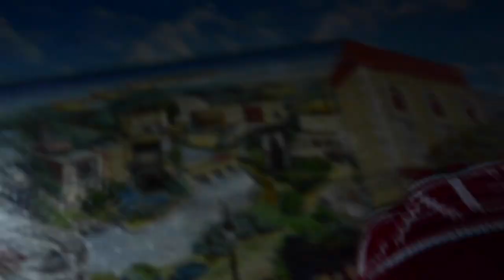Nikko Raguso - MAZE (Dir.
Nikko Ragu’s Social Medias:
@nikkoragu on instagram
@swinkyman2002 on snapchat

Paul Booch’s Social Medias:
@paulbooch on instagram

hop on the pier.